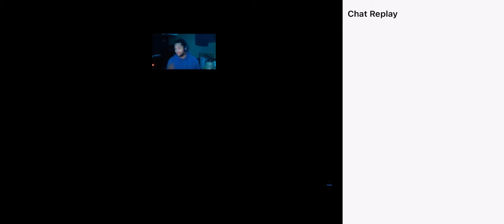Clapping Twitch streamers on rebirth island and making ragequit part 10 lol